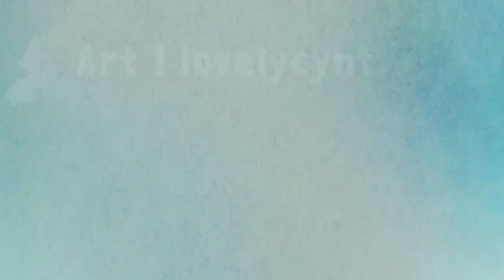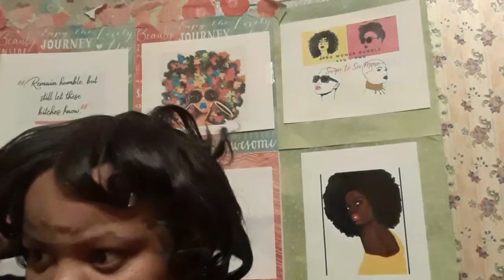Flat Iron(pin curl method on relaxed hair)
3 month relaxer update Relaxed hair journey (Song Don't Rush by Young T & Bugsey ft. Headie One( I don't own the copyrights to this song (no copyrighted intended)(for Entertainment Purposes only)(kid appropriate)